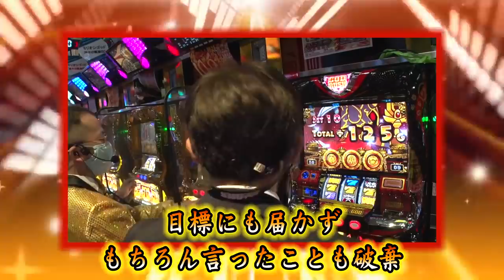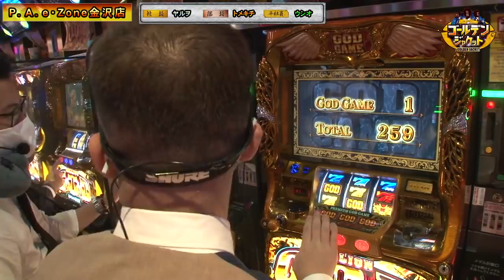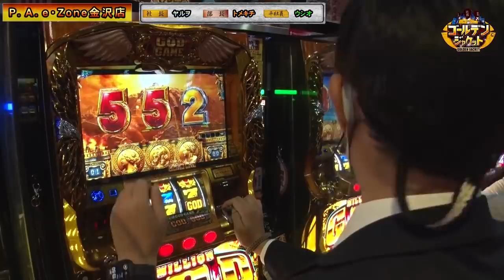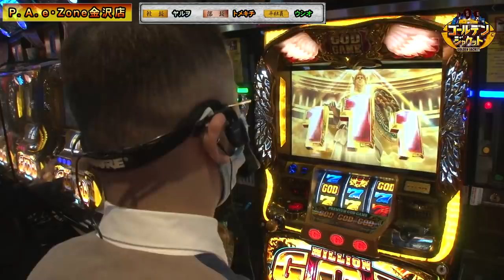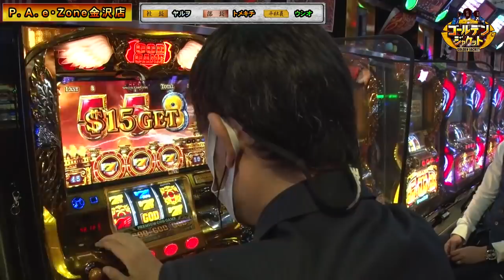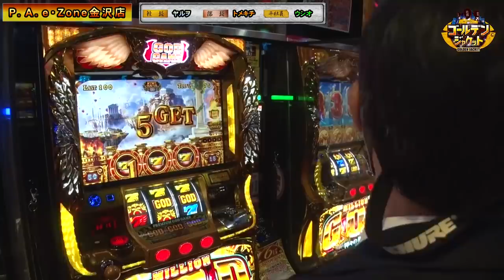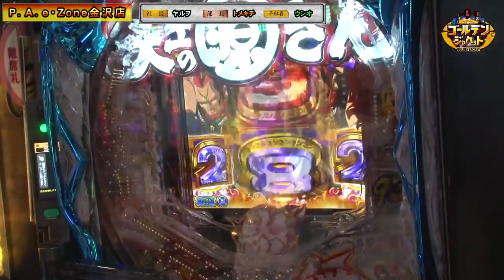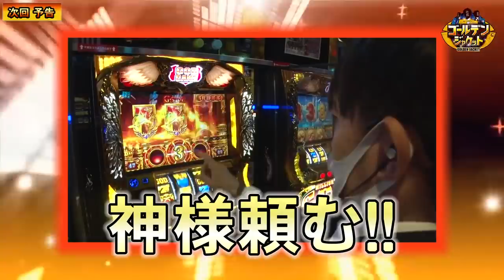ゴールデンジャケット 第47話(3/4)【ミリオンゴッド‐神々の凱旋‐】《ヤルヲ》《ウシオ》《トメキチ》[ジャンバリ.TV][パチスロ][スロット]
アプリでは全ての番組を最速で配信中！ダウンロードはこちらから↓

３人で総投資は１０万越え…いつも通り大ピンチなヤルヲコンツェルン…そんな中、希望の光が…!?!?

■実戦台：ミリオンゴッド‐神々の凱旋‐、P大工の源さん超韋駄天